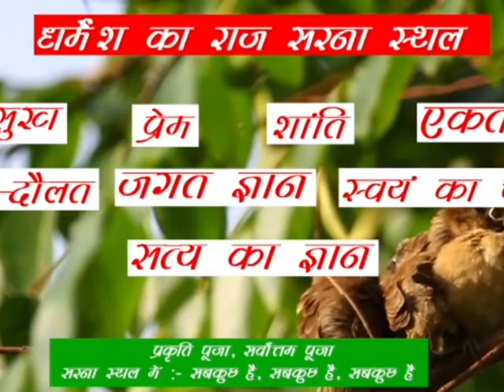{ASPSDPS}के नया अध्यक्ष सुखु उरावं 13/11/2022को सरना माँ से आशीर्वाद लेने पहुंचे शक्तिखुटा मुड़मा में